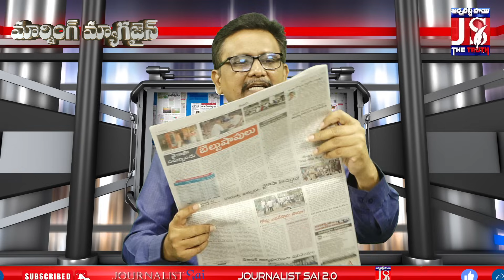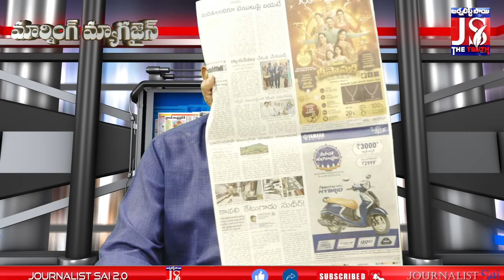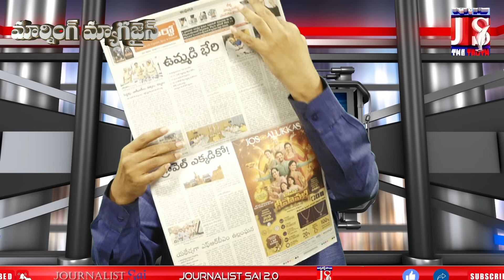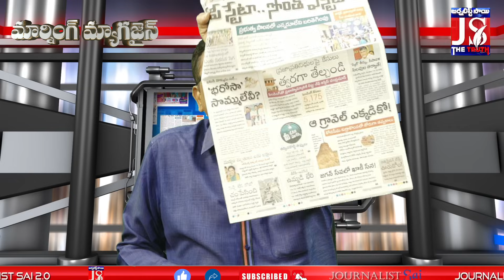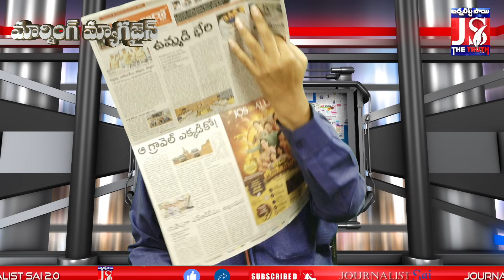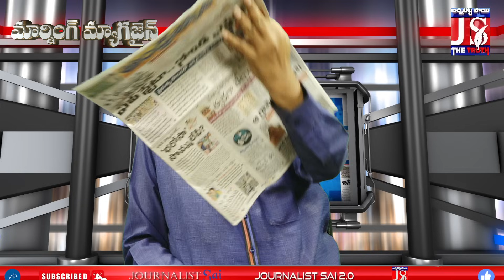బాబు కేసులో కొత్త మలుపు... మళ్ళీ జైలు ఖాయం..? || Big Twist In Chandrababu Case